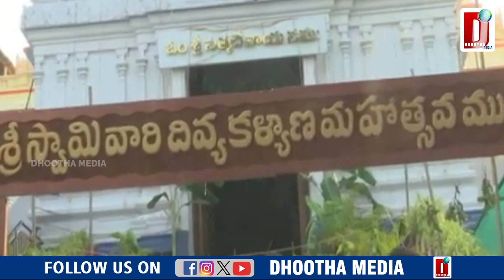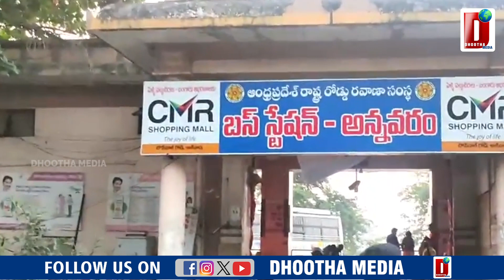కోరిక ఏదైనా... కరుణించే దైవం || DHOOTHA MEDIA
The Annavaram Satyanarayana Temple is a famous Hindu temple located in the village of Annavaram in the East Godavari district of Andhra Pradesh, India. Dedicated to the Hindu god Lord Satyanarayana Swamy, it is one of the most prominent temples in the region and attracts thousands of devotees each year.

The temple is situated on the Ratnagiri Hill, which provides a scenic backdrop to the complex. The main deity, Lord Satyanarayana Swamy, is depicted in a grand sanctum sanctorum. The temple also houses shrines dedicated to other deities like Lord Shiva, Goddesses Anantha Lakshmi and Kanaka Durga.

The temple hosts various rituals and festivals throughout the year, with special significance given to the Chaitra Pournami (full moon day in the Hindu month of Chaitra) and Kartika Pournami (full moon day in the Hindu month of Kartika) festivals. These festivals attract large crowds of devotees who come to seek the blessings of Lord Satyanarayana Swamy.

The Annavaram Satyanarayana Temple is not only a place of worship but also a center of cultural and spiritual significance in Andhra Pradesh, drawing devotees from far and wide.